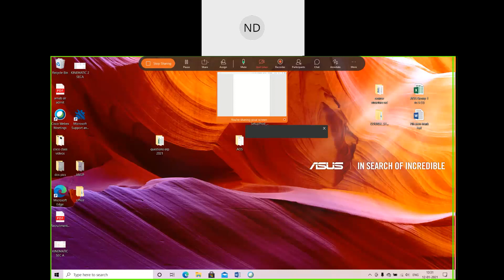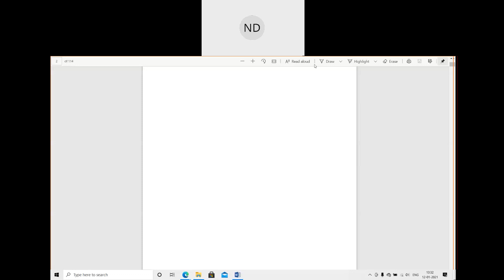DOS III _ Class, kinematic aos